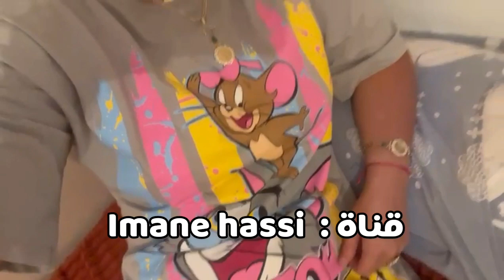⛔الحمد لله متلاقيت رضى اما كن قلتو سحرتلو فعاشورة 😬